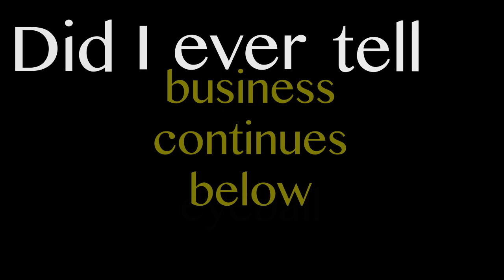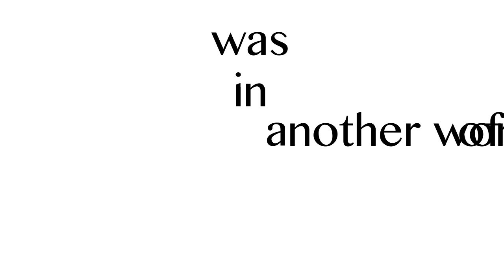The Avalanches – "Frontier Psychiatrist" (Lyric Video)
I made this short lyric video to one of my favorite songs for VFX class.